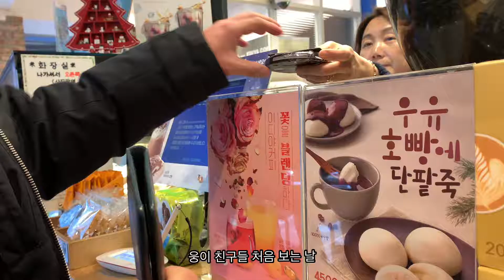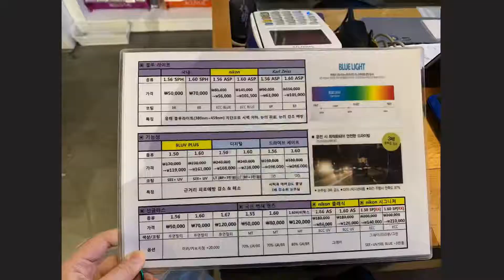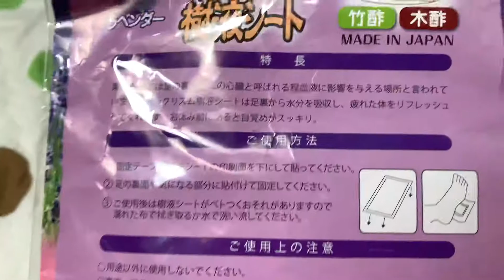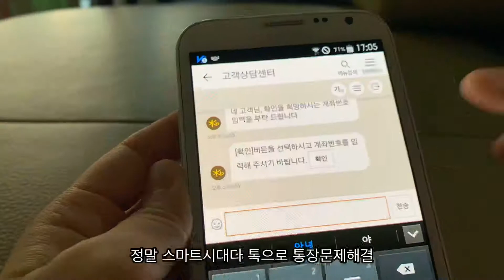한국일상 VLOG) 이것저것 먹는 일기, 외식이좋아🍽